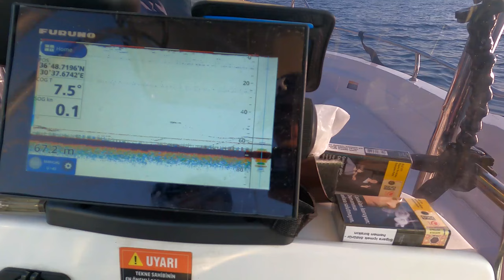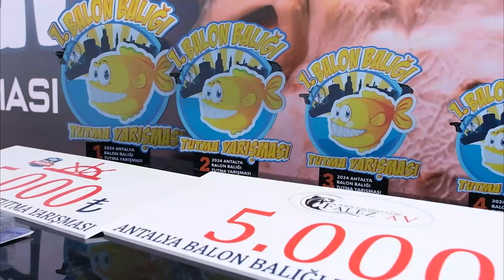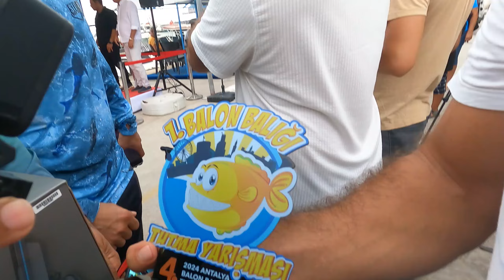Antalya Balon Balığı Yarışmasında İki Kez Şampiyon Olduk! 🐟🏆 | 4.40 Kilo Dev Balon Balığı Yakaladık.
Merhaba arkadaşlar!

Bugün sizlerle Antalya’da katıldığımız harika bir etkinlikten bahsetmek istiyorum. @SpinciBadiler ve @demre_jigging takımı olarak, Antalya Büyükşehir Belediyesi ve Balk Dedektifi tarafından düzenlenen Balon Balığı Yakalama Yarışması'na katıldık ve müthiş bir başarı elde ettik!

Yarışmada dev bir balon balığı yakalayarak iki kez birincilik kazandık. Bu, gerçekten unutulmaz bir deneyimdi. Hem heyecan verici hem de eğlenceli bir mücadeleydi. Özellikle balon balıklarının ekosistemimize zarar verdiğini bildiğimiz için, bu yarışma hem doğaya katkı sağlamak hem de keyifli zaman geçirmek adına harika bir fırsattı.

Bu organizasyonda emeği geçen , başta @AntalyaBuyuksehir  ve @balkdedektifi9300 olmak üzere, herkese gönülden teşekkür ederiz. Bu tarz etkinlikler hem çevremizi korumamıza yardımcı oluyor hem de balıkçılar için büyük bir motivasyon kaynağı sağlıyor.

Videomun devamında yakaladığımız balon balığı ve yarışma sırasında yaşadığımız heyecanı sizlerle paylaşacağız. Yeni maceralarda görüşmek üzere!